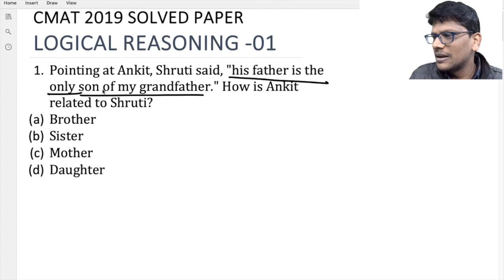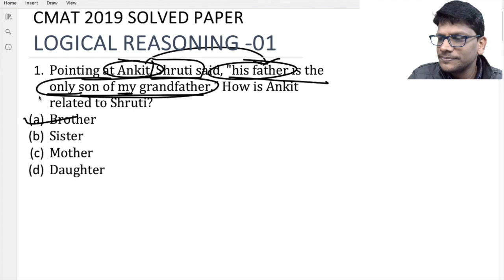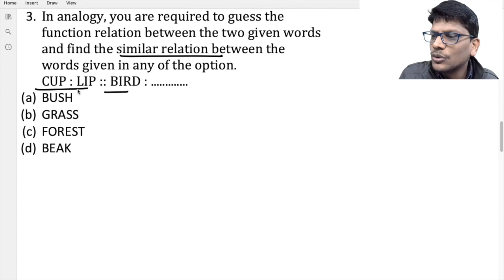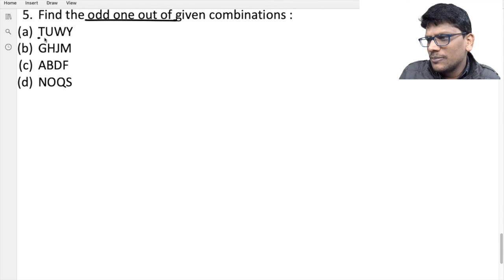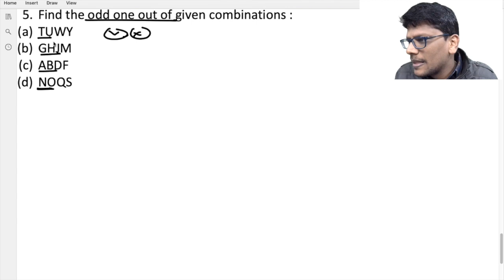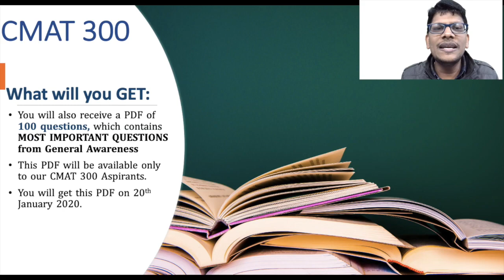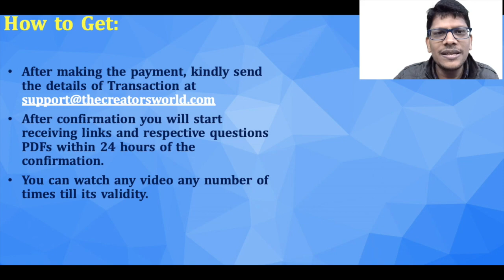CMAT 2019 Solved Paper Logical Reasoning Part 01 | CMAT 2022 Preparation